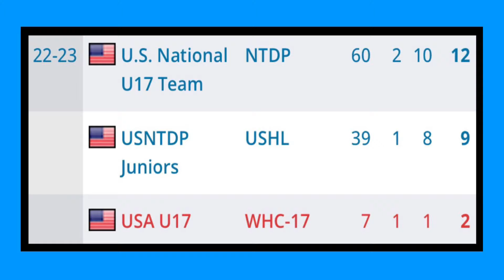New York Rangers GET A STEAL In The 2024 NHL Draft!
New York Rangers come out with an A-grade selection in the 1st round of the 2024 NHL draft taking EJ Emery with the 30th overall pick. He is a very talented defensive defensemen who is an extremely good athlete and skater. EJ has a high upside and could possibly be a true top 4 caliber defensemen in the NHL one day for the Rangers.

✅ Follow Me On X
Twitter.com/TrenurSports